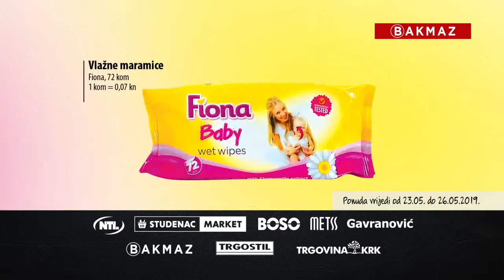MAXI VIKEND PONUDA 23-26.05.2019.